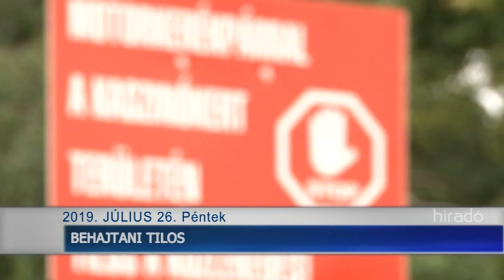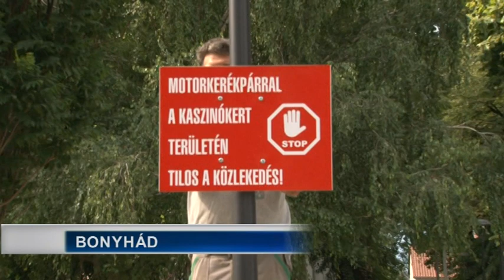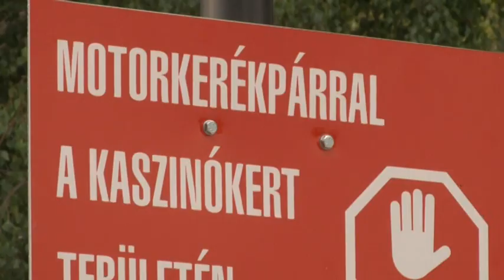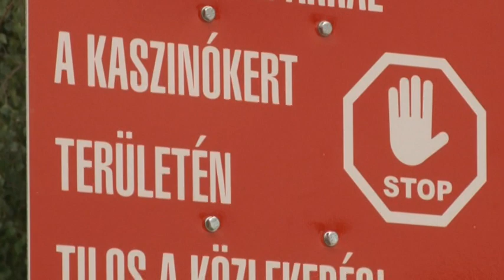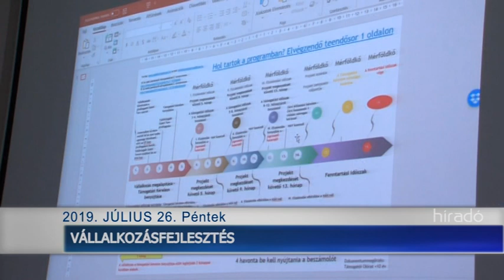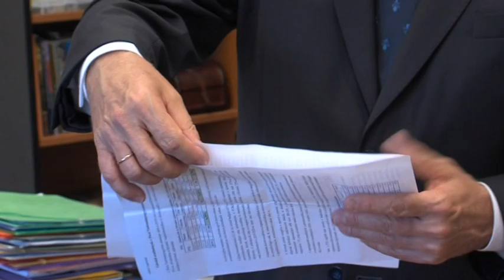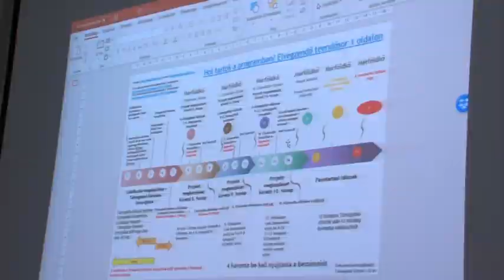Híradó - Tolnatáj TV 20190726